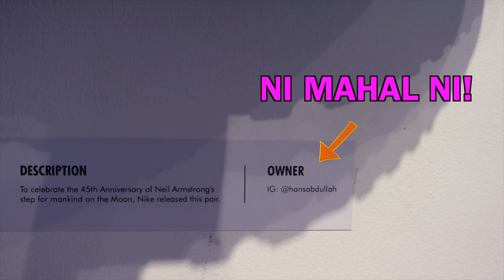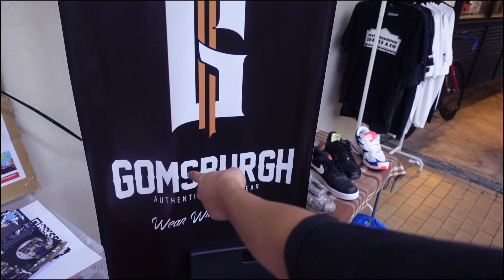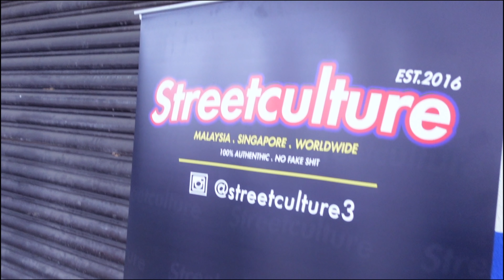Celebration Kasut Selama 2 Hari! Nike Air Max Day Di Malaysia!!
Air Max Day celebration diadakan setiap tahun pada 26/3, sempena kasut AirMax yang telah dibuat popular oleh Nike.